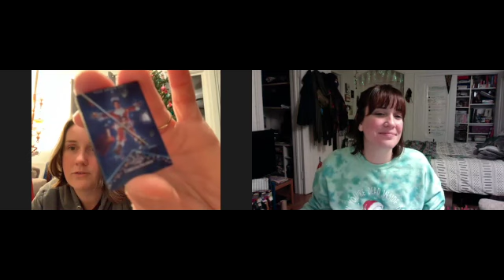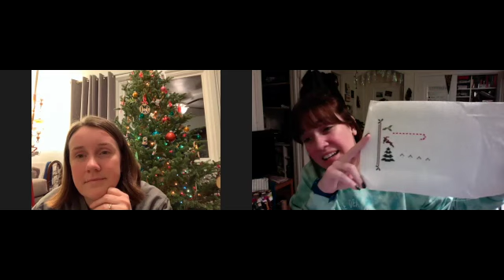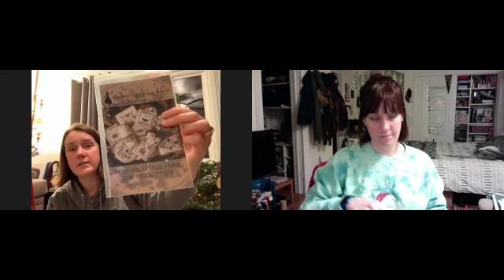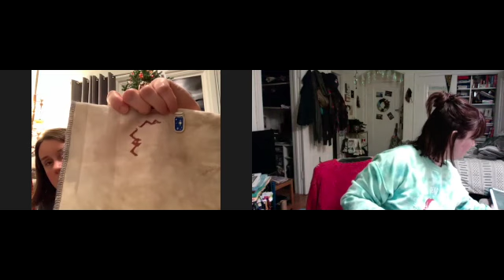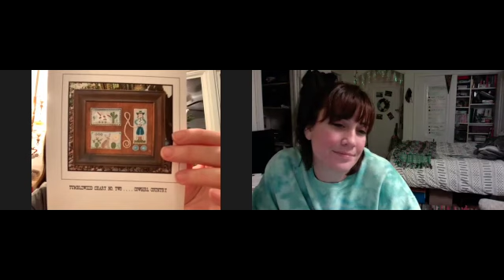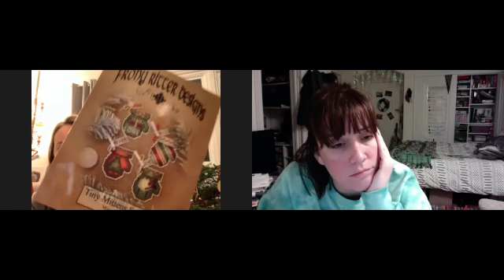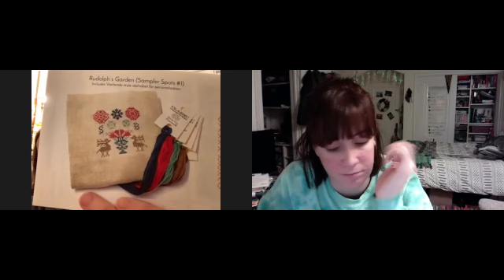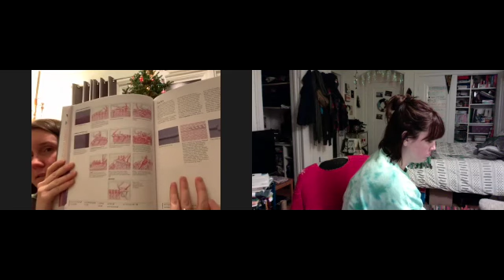X's & Hoes Flosstube #7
HAPPY NEW YEAR STICHIES!

We’re just two sisters who like to stitch and bitch about cross stitch.

Video Breakdown
Bitchin': 2:06
Stitchy Kindness: 12:40
Stacie's Secret Santa Ornament Exchange: 15:43
FFHOE's: 23:48
WIPs: 30:20
Haul: 1:00:00
Justine's Knitting: 1:34:00